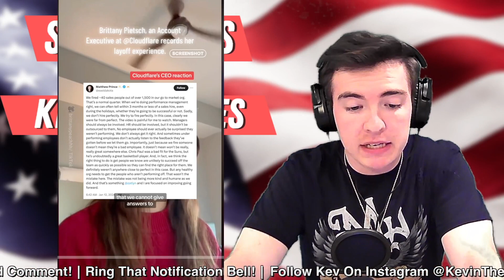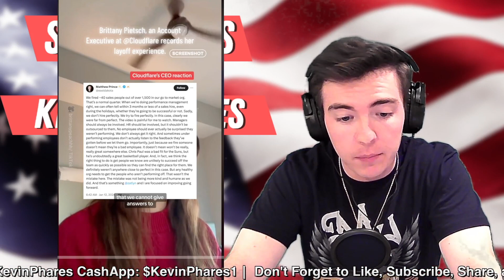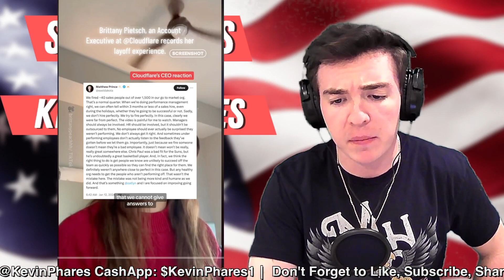Exploring Gen Z's Alleged "Laziness" With Working A 9 to 5: Are They Right?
In this video, Kev explored Generation Z's issues with the traditional work environment. Are they right? Who knows!

Check out @breakaway_USA  on YouTube!